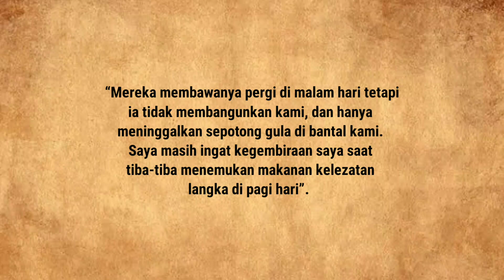TRAGIS❗PERMAISURI DITEMBAK SAAT HAMIL 3 BULAN KELAPARAN DISIKSA KOMUNIS EKSEKUSI GENEPIL MONGOLIA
Tragic History of The Last Empress of China, Gobulo Wanrong; Why She Went Crazy & Opium Addicted?
Harem Mathematics; Emperor of China Should Slept with 121 Mistresses in 15 Days, History of Calculating Emperor of China’s Night in Harem